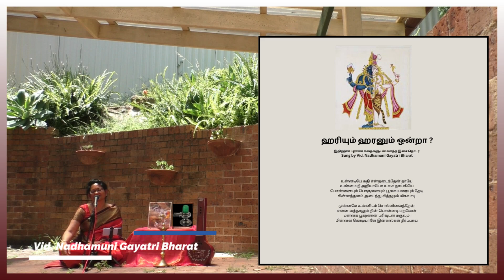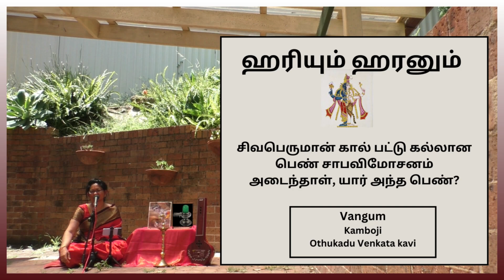Episode 4| Hariyum Haranum | ஹரியும் ஹரனும் ஒன்றா? | Thamizh | Unnadiye| Bahudari | Krishnakali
Episode 4 -
Hariyum Haranum | ஹரியும் ஹரனும் ஒன்றா?  | Episode 4| Thamizh | Unnadiye| GNB | Bahudari | Krishnakali

 00 : 07 - Yesterday's question
 00 : 43 - Composition
 05 : 53 - Answer to yesterday's question
07 : 43 - Today's question

Nadhamuni Gayatri Bharat, is a prime disciple of carnatic stalwart Kalaimamani Late. Vairamangalam Lakshminarayanan.
Gayatri was raised by a great Sidha Purusha HH Pujyasri Nadhamuni Narayana Ayyangar and the Sidha Puruha's wife in Chennai, TN.

Gayatri has also learnt music from her father S. Lakshminarasimhan, Sangitha Kalanidhi Dr S Ramanathan, Vid. Jayalakshmi Santhanam & Vid. Meena Subramaniam.